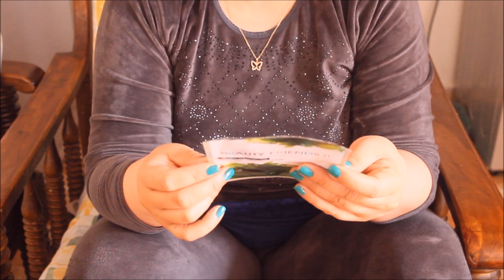📌 Produits finis : Top & Flop 💋 منتوجات إنتهت مزيان و العيان